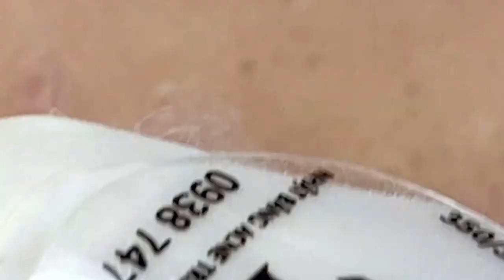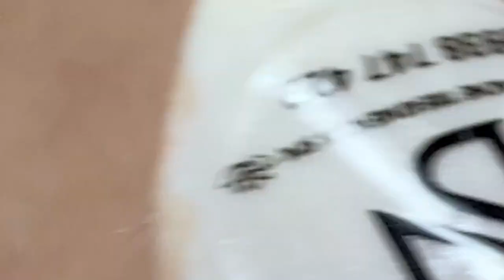𝐋𝐞𝐚𝐝 𝐀 𝐇𝐚𝐩𝐩𝐲 𝐋𝐢𝐟𝐞 #𝟏𝟎𝟒𝟕